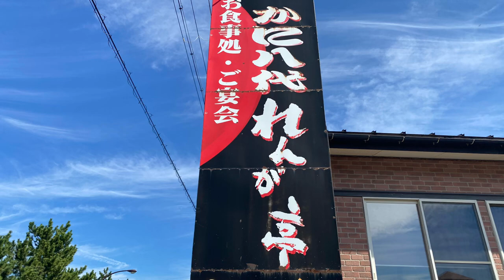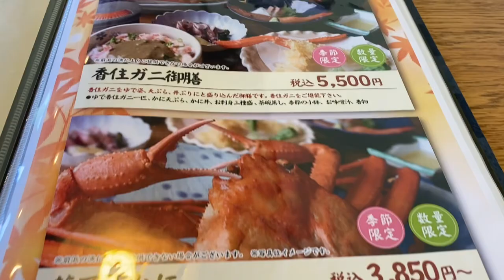海鮮レストラン かに八代 れんが亭 の かに丼定食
美方郡香美町にある 海鮮レストラン かに八代 れんが亭 の かに丼定食 (2200円)。
内容は かに丼 に、お刺身三種盛、茶碗蒸し、小鉢 (切干大根の金平)、のり佃煮、お味噌汁、香物。
この日は10月半ばで、白いか 料理を食べようと伺ったのだが、まさかの かに漁 解禁シーズンに既に入っていた様で、逆に いか料理 のラインナップがなかった。

‹公式›　海鮮レストラン かに八代 れんが亭

‹食べログ›　海鮮レストラン かに八代 れんが亭